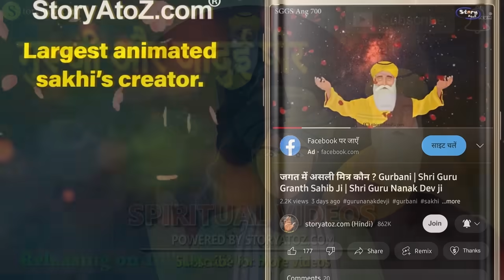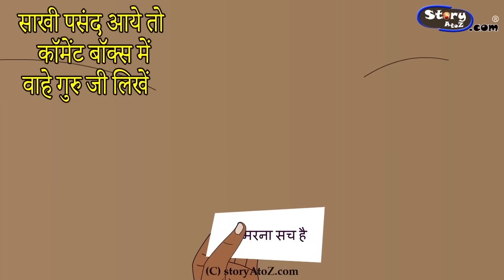गुरु नानक देव जी और घमण्डी पीर का श्राप | Guru Nanak dev ji | Gurupurab 2023 | Sakhi | Story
StoryAtoZ.com Team